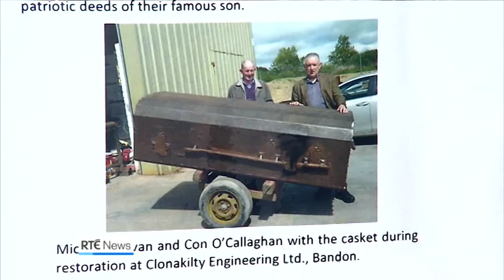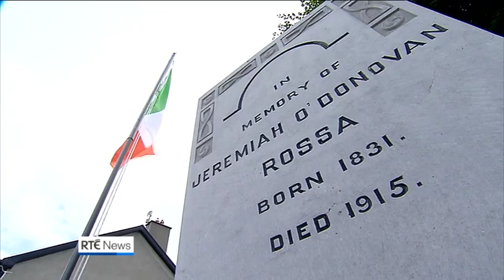Remembering O'Donovan Rossa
On the eve of the State Commemoration of the funeral of Jeremiah O’Donovan Rossa, Jennie O’Sullivan reports for RTÉ News on various commemorative events in Cork, New York and Dublin. Broadcast: 31 July 1915.